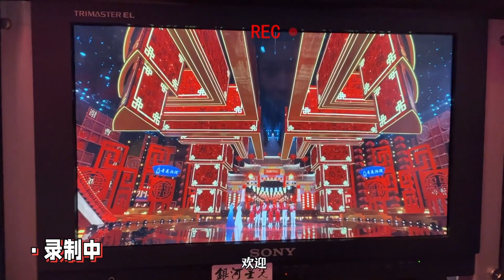【TNT 時代少年團 丁程鑫】日常系列VLOG《淺炸一下吧！》11: 紅紅火火過大年【Ding ChengXin】